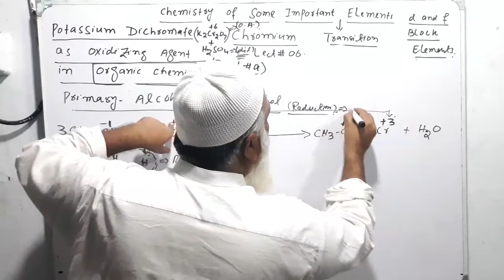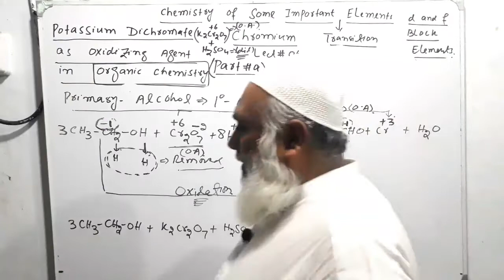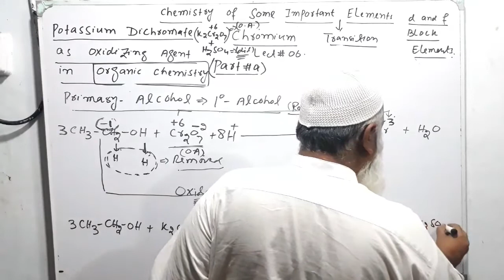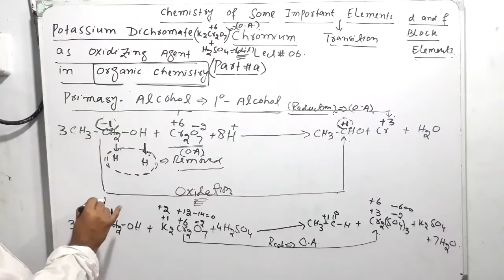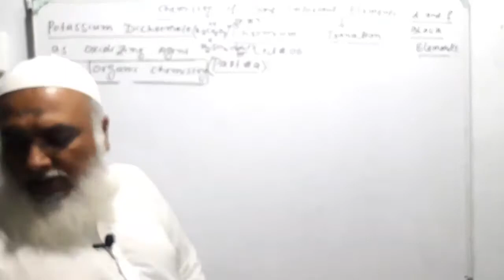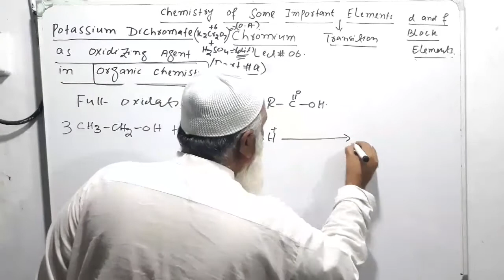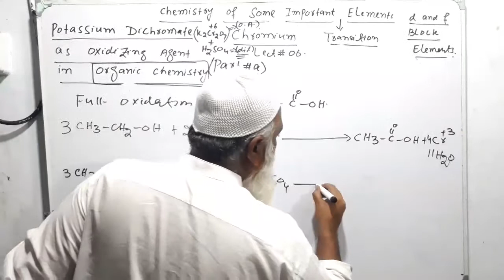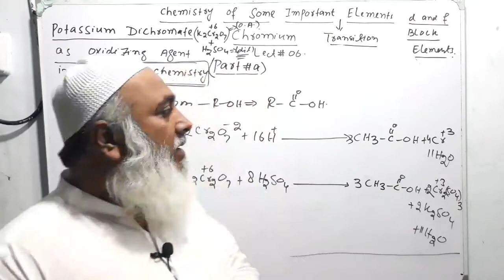Potassium Dichromate as an oxidizing AGENT in Organic chemistry||chromium||chemistry WALLAH#b#a|p#2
Potassium Dichromate as an OXIDIZING AGENT in Organic chemistry EXPLAINED THROUGH chemistry WALLAH, chemistry of some IMPORTANT Transition ELEMENTS EXPLAINED by chemistry WALLAH, d and f BLOCK ELEMENTS EXPLAINED by chemistry WALLAH,

FIRST YERA CHEMISTRY CHAPTER 01. STOICHIOMETRY COMPLETE INFORMATION OF ALKALINE EARTH METALS COMPLETE INFORMATION of carbon FAMILY,GROUP1VA ,P BLOCK ELEMENTS COMPLETE INFORMATION of HALOGENS FAMILY, GROUPVIIA, P BLOCK ELEMENTS. 20 IMPORTANT MCQS ON S AND P BLOCK ELEMENTS EXPLAINED BY CHEMISTRY WALLAH 20 IMPORTANT MCQS ON S AND P BLOCK ELEMENTS EXPLAINED BY CHEMISTRY WALLAH link of playlist of d and f BLOCK ELEMENTS EXPLAINED by chemistry WALLAH d and f BLOCK ELEMENTS COMPLETE INFORMATION EXPLAINED by chemistry WALLAH link for youtube videos link for MCQS on S and P BLOCK ELEMENTS EXPLAINED by chemistry WALLAH link of playlist of CARBON FAMILY EXPLAINED by chemistry WALLAH link for HALOGENS FAMILY EXPLAINED by chemistry WALLAH